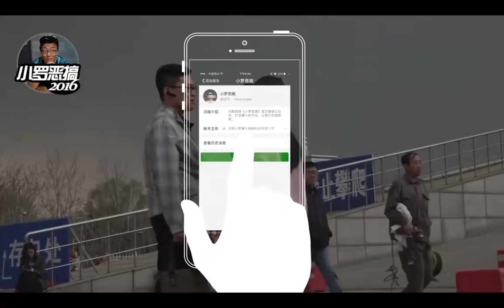美女街头勾引路人测试 《 潮人小羅》